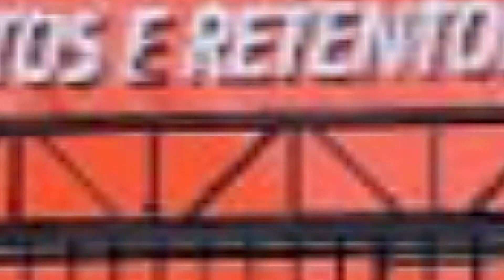SPORTVÍDEO EM CAMPO - DEBATE SEM CENSURA - COM PÉRSIUS SAMPAIO, NELSOM ZAMINELLI E JOÃOZINHO.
CHAMADA DO PROGRAMA DO DIA 06.10.21 SPORTVÍDEO EM CAMPO DEBATE SEM CENSURA 06.10.21.